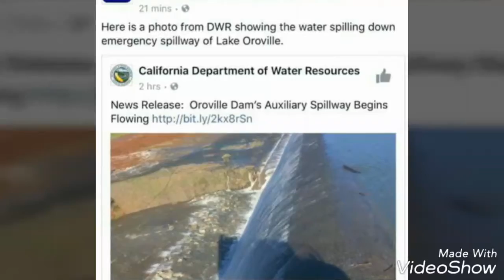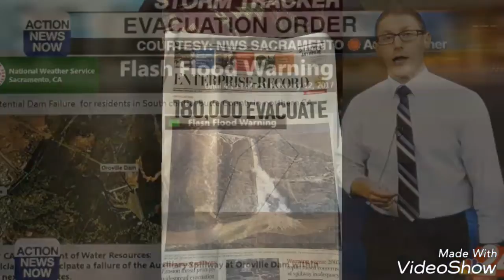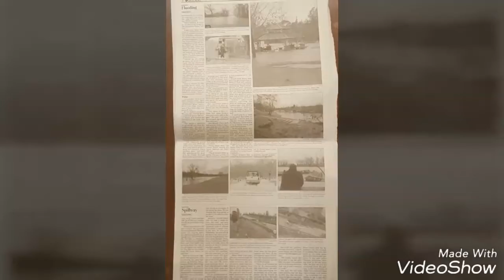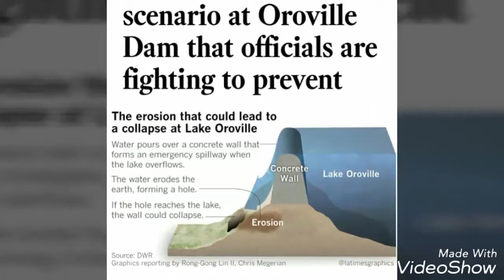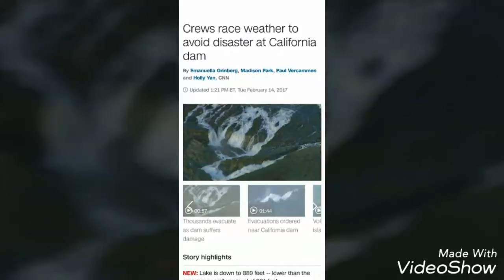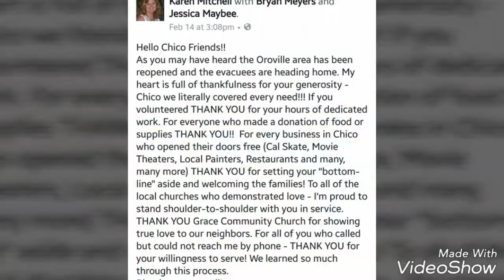Oroville Dam Spillway photos Feb 2017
Emergency Spillway. Evacuation site, Evacuees